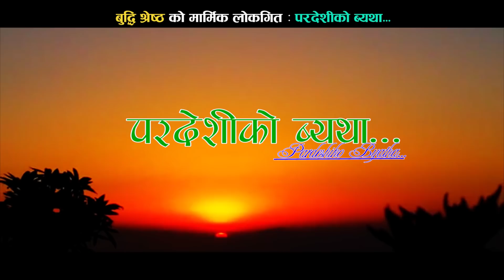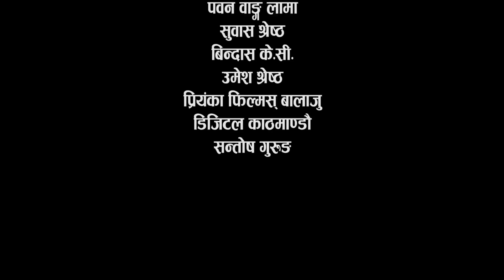Pardeshi Ko Byatha | New Nepali Song 2019 | By Buddhi Shrestha | Ft. Buddhi/Laxmi/Raju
Buddhi Shrestha's
Pardeshi Ko Byatha

Music/Lyrics/Vocal: Buddhi Shrestha
Arranger: Pawan Wang Lama
Mixing/Mastering: Dika Gurung
Studio: Digital Kathmanfu Recording Studio
Cast: Budhi Shrestha/Laxmi gautam/Raju Shrestha
Co Artist: Grisma, Arbin, Bindas, Umesh, Ramesh
Make Up: Asmita Shrestha
Edit: Priyanka Films
Asst. Direction: Gopal Kumar B.C
Direction/Camera: Dinesh Muskan

Provided By Buddhi Shrestha
© by Budha Subba Digital Pvt.Ltd.